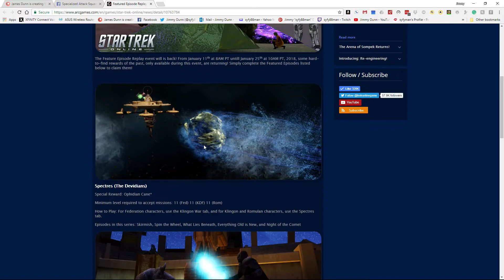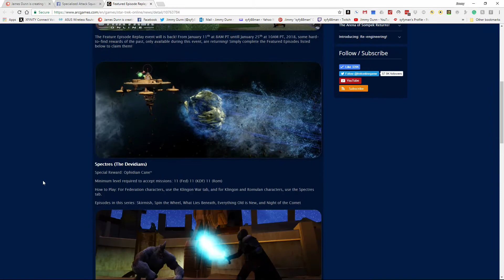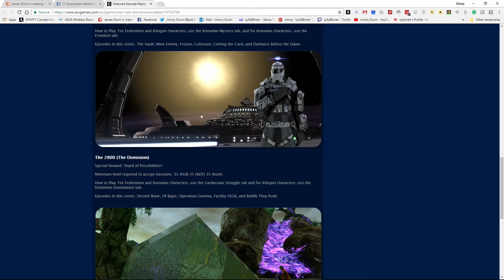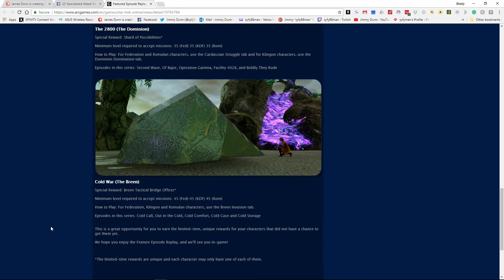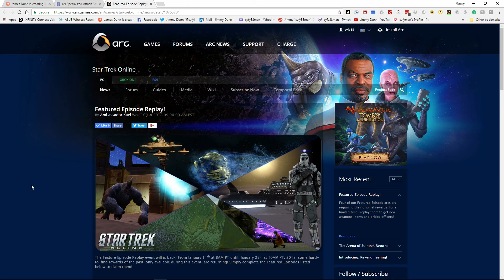Star Trek Online Featured Episode Replay!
Star Trek Online Featured Episode Replay Has Come Back!
The Feature Episode Replay event will is back! From January 11th at 8AM PT until January 25th at 10AM PT, 2018, some hard-to-find rewards of the past, only available during this event, are returning! Simply complete the Featured Episodes listed below to claim them!
Spectres (The Devidians)
Special Reward: Ophidian Cane*
Minimum level required to accept missions: 11 (Fed) 11 (KDF) 11 (Rom)
How to Play: For Federation characters, use the Klingon War tab, and for Klingon and Romulan characters, use the Spectres tab.
Episodes in this series: Skirmish, Spin the Wheel, What Lies Beneath, Everything Old is New, and Night of the Comet
Cloaked Intentions (The Romulan Star Empire)
Special Reward: Reman Science Bridge Officer*
Minimum level required to accept missions: 30 (Fed) 25 (KDF) 25 (Rom)
How to Play: For Federation and Klingon characters, use the Romulan Mystery tab, and for Romulan characters, use the Freedom tab.
Episodes in this series: The Vault, Mine Enemy, Frozen, Coliseum, Cutting the Cord, and Darkness Before the Dawn
The 2800 (The Dominion)
Special Reward: Shard of Possibilities*
Minimum level required to accept missions: 35 (Fed) 35 (KDF) 35 (Rom)
How to Play: For Federation and Romulan characters, use the Cardassian Struggle tab and for Klingon characters, use the Dominion Domination tab.
Episodes in this series: Second Wave, Of Bajor, Operation Gamma, Facility 4028, and Boldly They Rode
Cold War (The Breen)
Special Reward: Breen Tactical Bridge Officer*
Minimum level required to accept missions: 45 (Fed) 45 (KDF) 45 (Rom)
How to Play: For Federation, Klingon and Romulan characters, use the Breen Invasion tab.
Episodes in this series: Cold Call, Out in the Cold, Cold Comfort, Cold Case and Cold Storage
 This is a great opportunity for you to earn the limited-time, unique rewards for your characters that did not have a chance to get them yet.
We hope you enjoy the Feature Episode Replay, and we'll see you in-game!
*The limited-time rewards are unique and each character may only have one of each of them.
The Feature Episode Replay event will is back!

Hi I am syfy88man
otherwise known as Jimmy Jr
I am an MMO gamer and enjoy doing game
streaming. I am part of Star Trek Online Fleet called Specialized Attack
Squadron for the Federation and on the Klingon side, I am with the Elite Honor Guard. l. I mainly will be doing game stream of the star trek online game. I will be adding other games that I find fun to play. I have started playing Elite Dangerous and in that game, I am known as Jimmy The Mug so if you enjoy funny SyFy game shows, then I am your man for your fun time in Elite Dangerous gameplays, so you will be seeing regular gameplay streams of me in them as well. I have also have started doing adult content game streams and walkthroughs so for those game streams, please be over 18 to watch them and to comment on them game streams.
that I am supporting and some of them I am doing game testing as well as a game story idea as the game is being made with the Patreon Game Creator that I am supporting on my Patreon Page.
Please help me out by donating a $1.00 to my Patron Page
This helps me with
day to day things that I do to make these game streams plus also help in
getting computer hardware to make these game streams for your followers and for
the ones that did join my Patron page Thank you so much for your support

If you don't want to
go to my Patron page to help but rather help me by watching my game stream and
doing donations on the stream then here is a link for you to donate to me